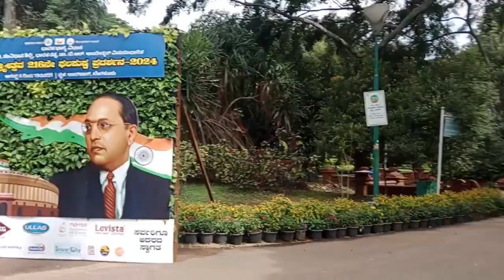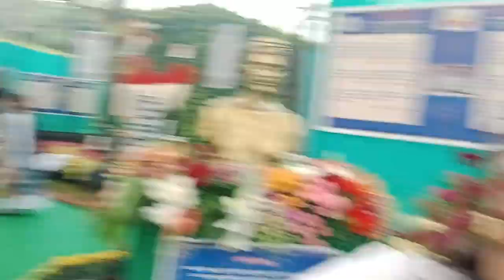Flower Show 🤗first time life ma yati basi flower dakte😱chor ayo😁 @raineevlog545